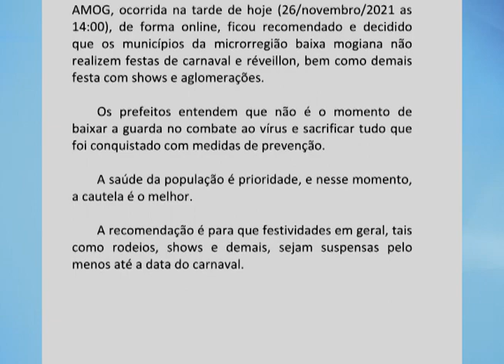Prefeitos da AMOG decidem pela suspensão do Carnaval e réveillon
Os Prefeitos da AMOG decidiram pela suspensão do Carnaval em 2022. A decisão aconteceu na tarde desta sexta-feira (26), durante assembleia virtual com representantes das prefeituras da região.